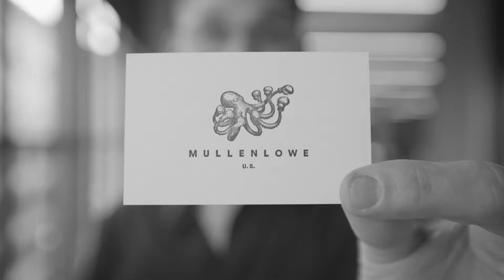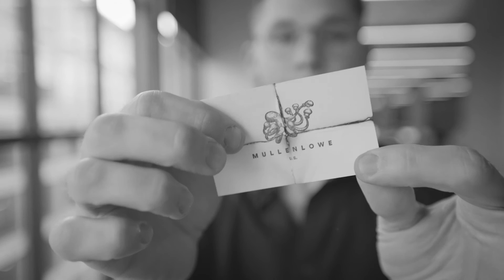Business Card Magic Trick | BEST torn and restored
Yes, we may be going through fire, but it's the collaboration that keeps us together. This is one of my favorite magic tricks to do with a business card, or just a regular playing card.